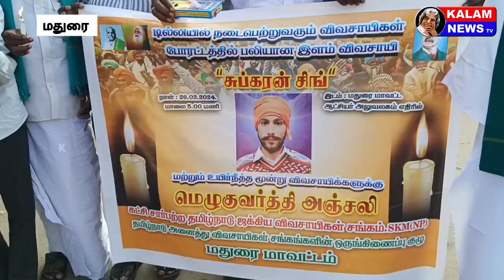மதுரை மாவட்ட ஆட்சியர் அலுவலகம் முன்பாக விவசாயிகள் மெழுகுவர்த்தி ஏந்தி அஞ்சலி